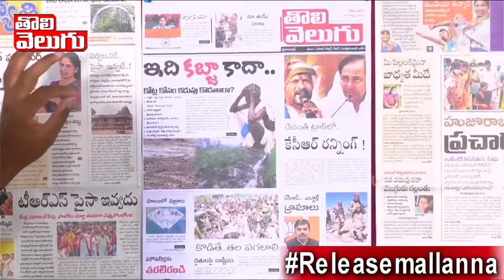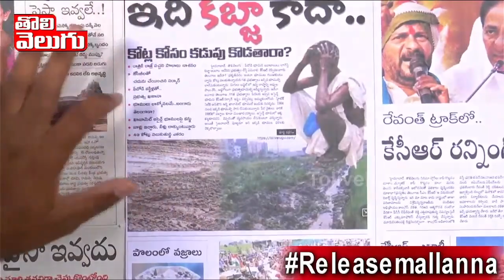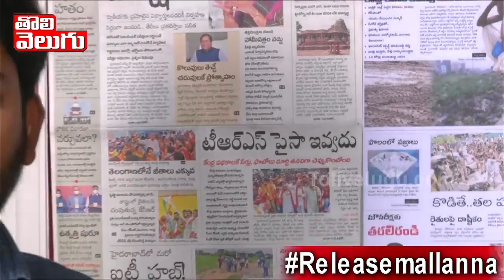కోట్ల కోసం కడుపు కొడతారా ? కబ్జాల తెలంగాణ! | Lands Kabja In Telangana | Morningnews | Tolivelugu TV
కోట్ల కోసం కడుపు కొడతారా ? కబ్జాల తెలంగాణ!